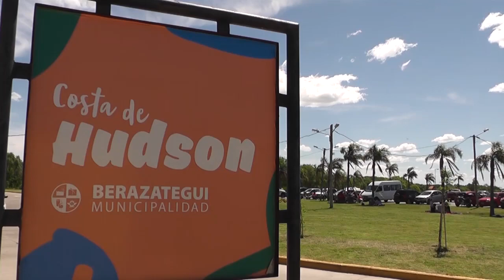LA COSTA DE HUDSON FUE SEDE DE UN TORNEO DE PESCA EN KAYAK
La Costa de Hudson recibió al torneo de pesca en kayak más concurrido que se haya hecho en la Argentina con más de 350 participantes. El evento fue organizado por Atlantikayak’s Fishing Team, equipo oficial de la marca líder de kayaks en el país, con el apoyo de la Municipalidad de Berazategui a través de la Subsecretaría de Deportes.